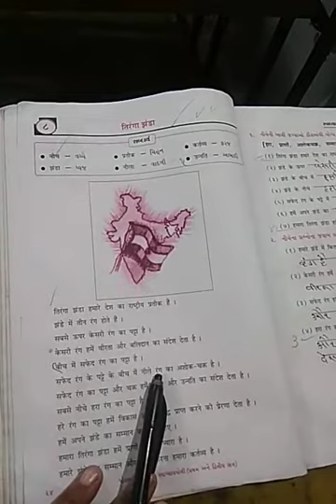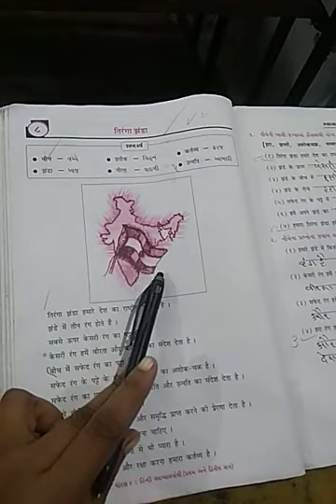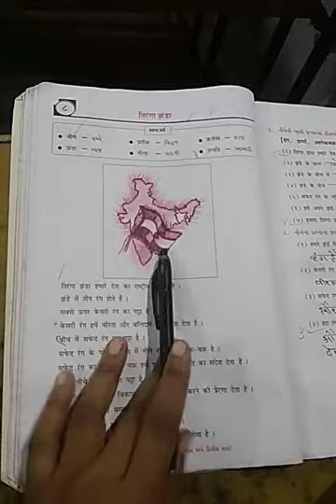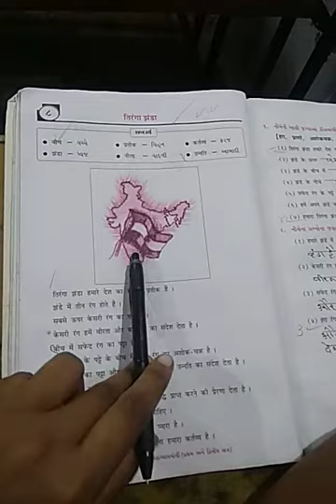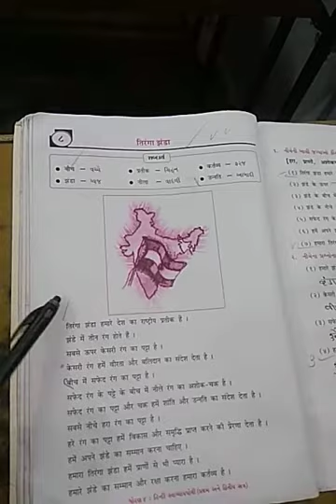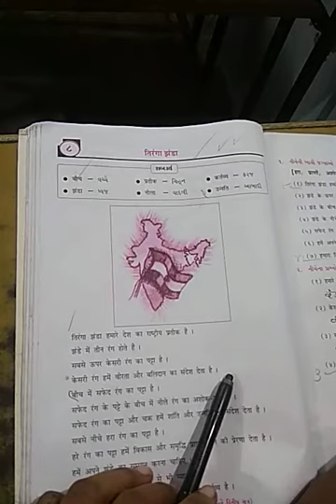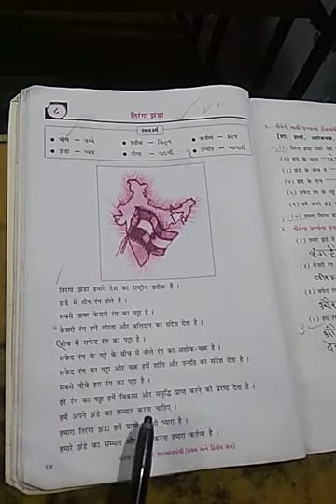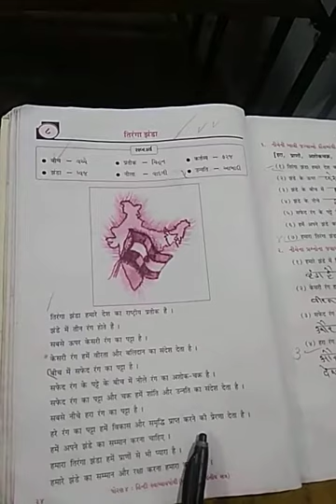std 4 hindi p 2